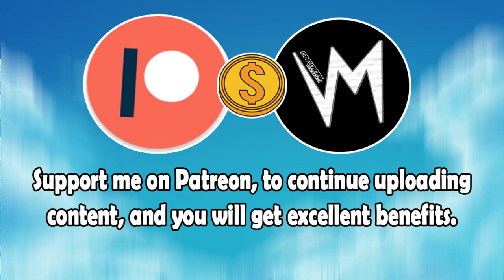Composing Occupations (Original Version) By Running On A Groove | Re-Uploaded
⬛ | Information about Cardinal Sounds:
👤 | Find the Original Song Here: ⬎
🎵 Name: Secrets Secrets
✔️ Creator: Silent Partner
💽 Album: Secrets Secrets